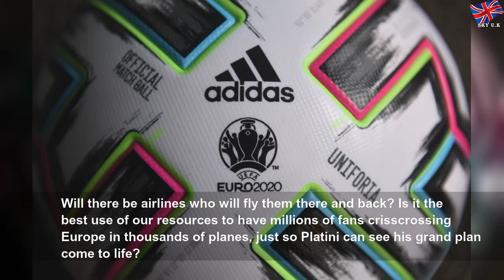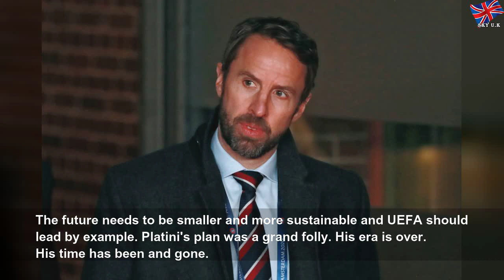Opinion: Euro 2020 belongs in dustbin of history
Opinion: Euro 2020 belongs in dustbin of history | Matthewe Guzmea
In his latest column, Sky Sports News&#39; Kaveh Solhekol explains why Euro 2020 already belongs to the confines of history due to the outbreak of coronavirus...